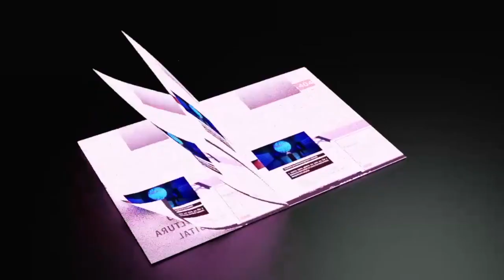Convocatorias CCD - La colmena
La Secretaría de Cultura, a través del Centro de Cultura Digital y La Colmena, Centro de Tecnologías Creativas "Grace Quintanilla”
Convocan a la comunidad de creadorxs digitales a participar en las seis convocatorias abiertas con el objetivo de distribuir recursos entre creadorxs y generar muestras de contenidos y piezas digitales en los campos de visualización de datos, memes críticos, juegos de rol, juegos de mesa, experiencias inmersivas y textos de divulgación.

El Centro de Cultura Digital se dedica a la producción, formación, comunicación y reflexión sobre nuevas manifestaciones culturales, sociales y económicas, que surgen a partir del uso cotidiano de la tecnología digital. Nuestra visión se enfoca en los posibles futuros de la producción cultural a partir del presente fenómeno de penetración de tecnologías digitales en nuestro país.

La Colmena: Centro de Tecnologías Creativas Grace Quintanilla es un espacio para experimentar, investigar y desarrollar nuevas formas expresivas a partir de la apropiación crítica y creativa de tecnologías abiertas y emergentes. La Colmena busca que la creatividad y la innovación generen un impacto social, cultural y económico en el territorio.

Convocatorias:
Creación con algoritmos

Se convoca a artistas que trabajan con plataformas de código creativo a realizar una propuesta de productos audiovisuales (animación, audio, video o renders en tiempo real) que sean resultado de la visualización de un proceso o algoritmo computacional (programas de computadora que ejecutan una serie de instrucciones para generar una pieza artística); también podrán tener elementos de sonificación.

Memes críticos

Los memes se han convertido en una de las herramientas de comunicación más importantes de la era digital. Es su capacidad de distribución e intervención la que les ha dotado de características tales como digerir y filtrar el estado actual del mundo. Esta convocatoria busca recopilar series de memes críticos, en forma de imagen intervenida con texto, para explicar o comentar lecturas críticas importantes así como ideas de nuestro tiempo, con la finalidad de compartir interpretaciones para un amplio público.

Aventuras cortas de juegos de Rol

Se convoca a desarrollar aventuras narrativas cortas (one shot) que se puedan jugar en una sola sesión de juego virtual, involucrando a varios participantes simultáneamente. Pueden estar ambientadas en cualquier mundo o universo propio y el sistema de juego de preferencia estará basado en el sistema de juegos de Dungeons & Dragons 5a edición, por ser uno de los sistemas más conocidos, aunque también se puede optar por sistemas libres de derechos como C-System o C9, Fate, entre otros.

Micro juegos de mesa

Se convoca a desarrolladoras, diseñadoras, artistas, creativas de juegos de mesa, entusiastas y mujeres en general, a desarrollar juegos de mesacon ilustraciones y/o diseños originales y de calidad para formato imprime y juega. El tema es libre y deberá tener una propuesta temática original.

Herramientas para la creación de experiencias inmersivas

Con el objetivo de producir videos cortos donde compartan procesos, metodologías, herramientas de producción como softwares o hardware que utilizan en el desarrollo de sus proyectos más relevantes.  Podrán participar artistas cuya obra esté relacionada con la inmersión en cualquiera de sus variantes (realidad virtual, aumentada, mixta, instalación, exploraciones sensoriales).

Publicar artículos en la  Revista 404

Buscamos ensayos y textos de carácter divulgativo que fomenten la discusión sobre nuestras prácticas y relaciones mediadas por la tecnología, nuestros hábitos en lectura y escritura, nuestro lugar como ciudadanos de sociedades tecnologizadas y la forma en cómo la cultura digital ha afectado nuestras vidas afectivas y sociales.

PERIODO DE REGISTRO:Convocatoria abierta a partir del 07 de abril al 21 de abril a las 00:00 hrs.